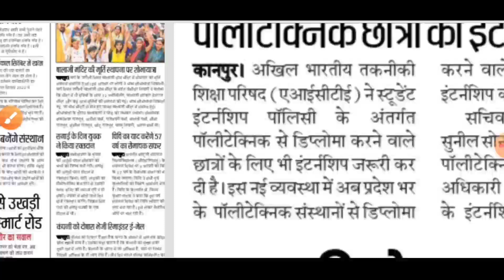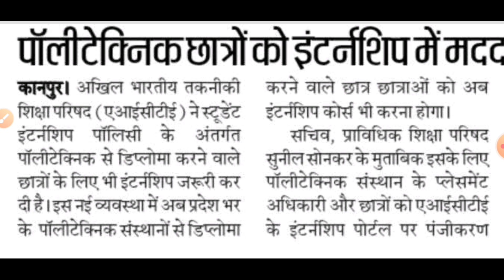खुशखबरी | Bteup Students Big Update | Bteup Latest News Today| Bteup/Upbte Latest Update| Internship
Search Keywords-
Studycoach91
bteup news